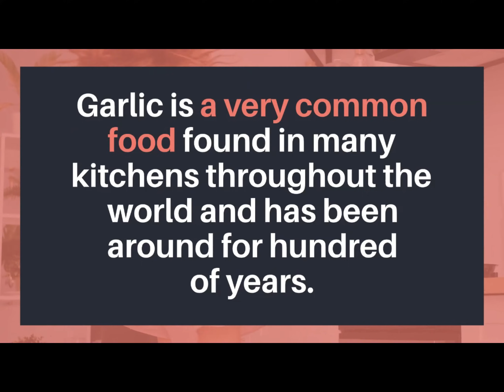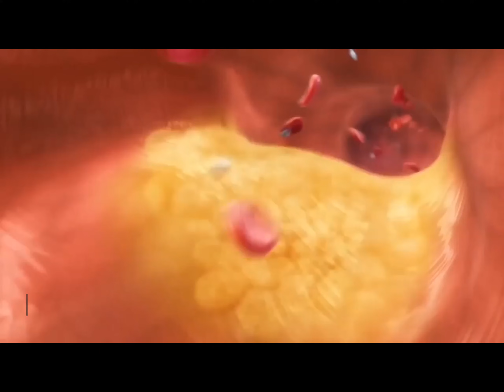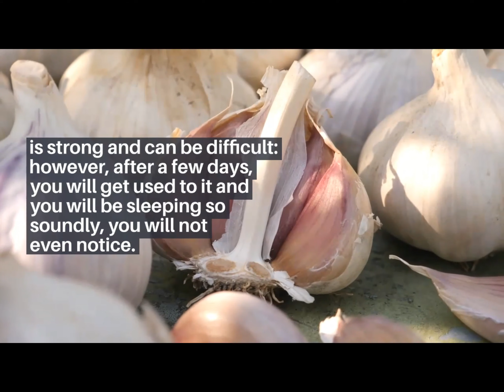Why You Should Sleep With Garlic Under Your Pillow